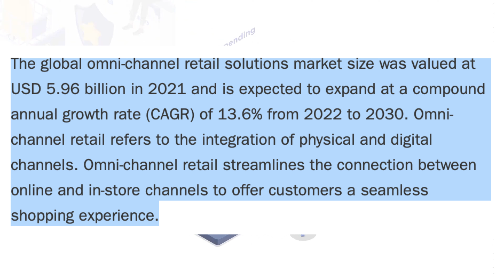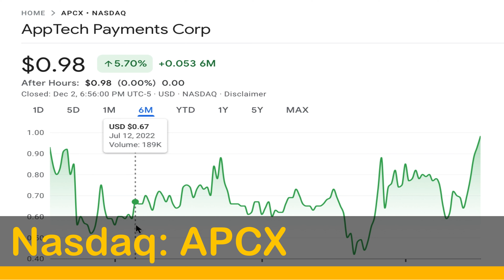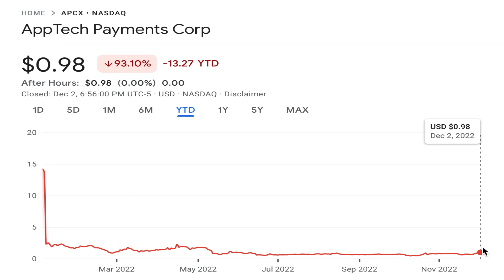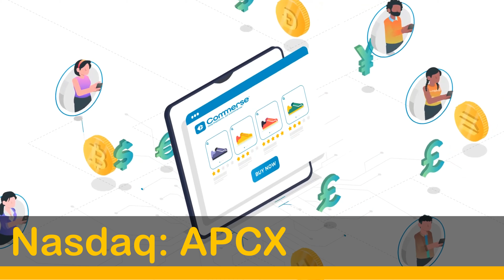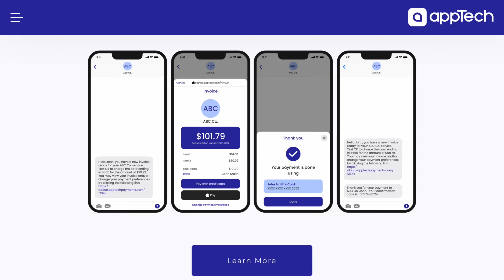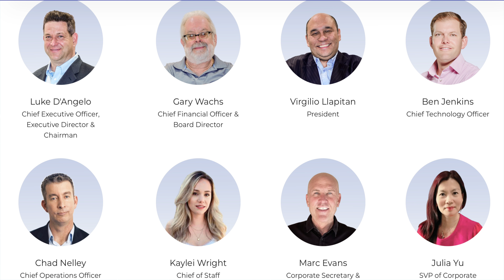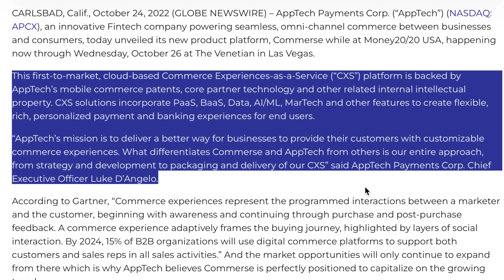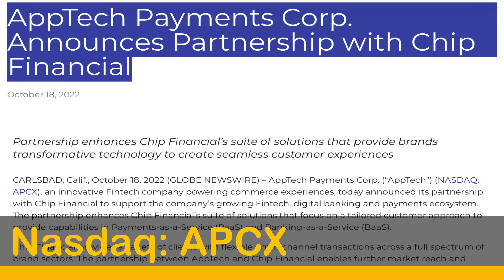⚠️ This $1 Fintech Penny Stock Is Looking To Disrupt The Omni-Channel Market 🔥 Massive Upside 🚀💰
I share with you one of the best fintech penny stocks to buy now - AppTech Payments Corp (Nasdaq: APCX)  penny stocks, with huge catalysts making them strong buy penny stocks for 2023.

According to Grandview research, the global omni-channel retail solutions market size was valued at USD 5.96 billion in 2021 and is expected to expand at a compound annual growth rate (CAGR) of 13.6% from 2022 to 2030 hitting $17.9bn. Omni-channel retail refers to the integration of physical and digital channels, as it streamlines the connection between online and in-store channels to offer customers a seamless shopping experiences.

AppTech Payments Corp (APCX). is an innovative Fintech company whose mission is to deliver a better way for businesses to provide their customers with immersive commerce experiences. Commerse™, its all-new, patent-backed technology platform powering seamless omni-channel Commerce Experiences-as-a-Service (CXS), drives highly secure, scalable, cross-border digital banking, text-to-pay, crypto payments and merchant services altogether from a single, unified stack designed, to increase operational efficiencies and growth for businesses, while providing the economic convenience that their customers demand from today’s commerce experiences.

💰★💰 **GRAB YOUR FREE COPY** To 4 Proven Steps To Protect Your Fund Wealth In A Recession

We have covered on the channel a range of ev battery and minerals penny stocks including. Nickel stocks, Lithium stocks, graphite stocks, cobalt stocks. Under a penny stock. Lithium penny stocks. Lithium-ion battery stocks. EV battery stocks. EV charging stocks. EV penny stocks. Below a penny stocks. Sub penny stocks such as Glencore, Xiantippe Resources, Sayona Mining, Lake Resources. Penny Stocks Penny Stocks Penny Stocks Penny Stocks. ASX Stocks, Best ASX Stocks, ASX Mining Stocks, Best Mining Stocks. Best EV stocks. Seeking Alpha. Simply Wall Street.

💰★💰 Boost your INVESTING with SEEKING ALPHA and SIMPLY WALL STREET Subscriptions

Ignore:-